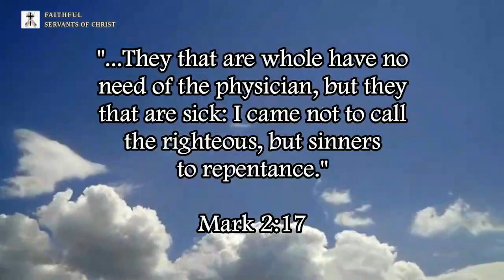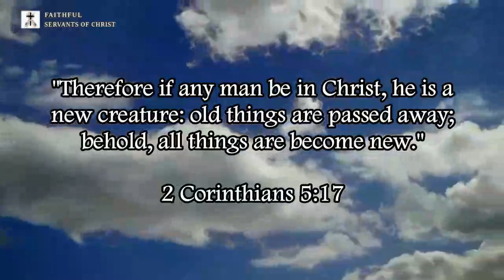Matthew 24 Is NOT About The Rapture!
1 Corinthians 15:51-54 and 1 Thessalonians 4:14-18 both mention dead saints being resurrected and going up before the living saints (1 Cor. 15:52, 1 Thess. 4:16), there is ZERO mention of dead saints being resurrected in Matthew 24. 1 Corinthians 15:52 and 1 Thessalonians 4:16 both mention the “trump of God” and God speaking with his voice like a trump, there is ZERO mention of the “trump of God” or God speaking with his voice like a “trump” in Matthew 24. Matthew 24 mentions great signs (Matthew 24:30, Matthew 24:3, Matthew 24:24) happening before the appearing of Jesus Christ (1 Cor. 1:22 says the Jews require a sign. The TOJT is for the Jews), there is ZERO mention of any “great signs” in 1 Corinthians 15:51-54 and 1 Thessalonians 4:14-18.